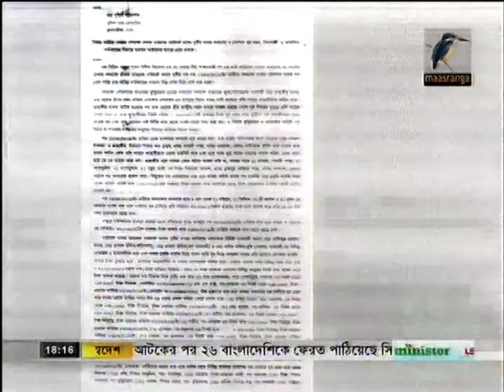Natore Police Report